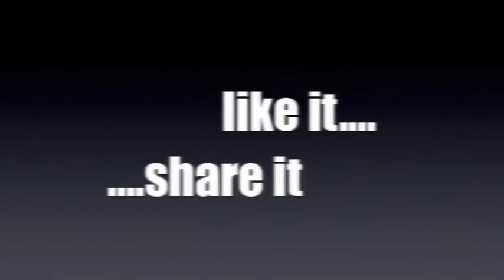Weinstrasse Süd - FC Obermais gesehen von Hannes Schnitzer